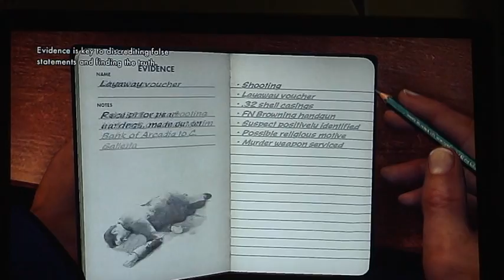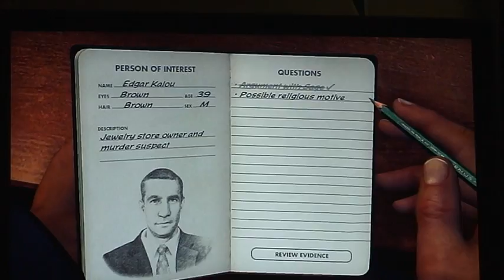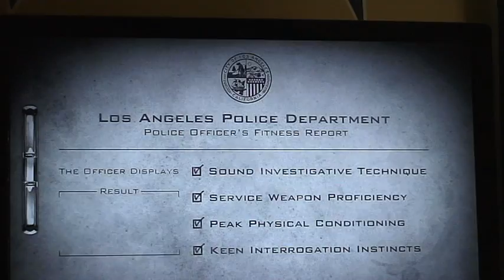L.A. Noire Walkthrough Guide Part 8- Buyer Beware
Wilshire Police Station of Buyer Beware